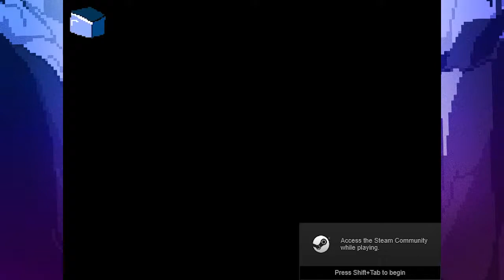UNDERTALE CORRUPTIONS 12: NAPSTABLOOK & TORIEL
POKEMON VERSUS SERIES: Aaron (KadabraSpoonMe): .

The series in which I corrupt Undertale. There'll probably be a leg or two. Probably some loud music too. Enjoy.

Series Playlist: Be sure to drop a like as well as a comment! Your support is .

Banner by , Icon by .